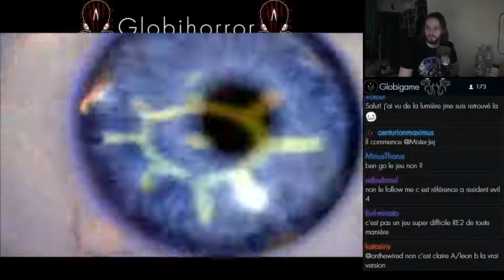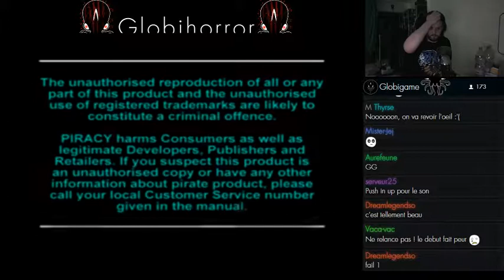Globihorror - Resident Evil 2 (1)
TROP DE BALLE !